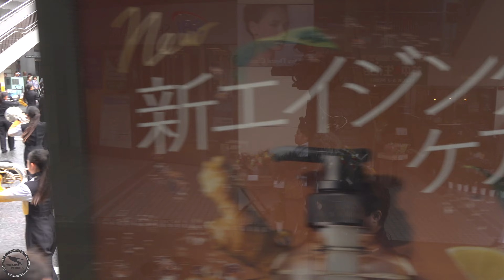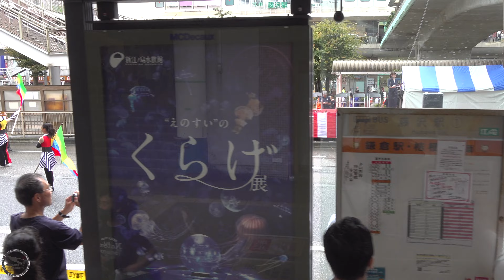2024.09.22 鎌倉女子大学中等部・高等部マーチングバンド部／第49回藤沢まつり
2024年9月22日
鎌倉女子大学中等部・高等部マーチングバンド部
第49回藤沢まつり